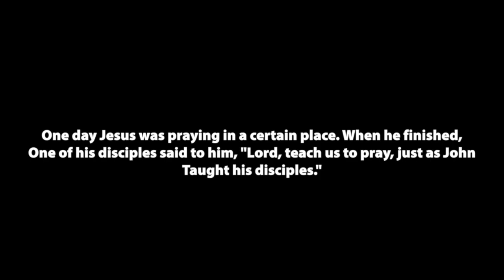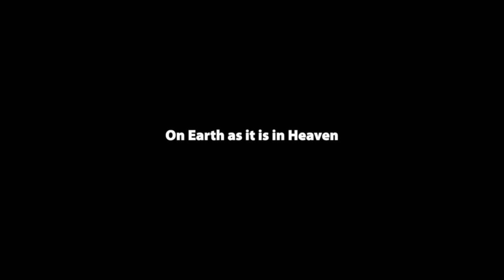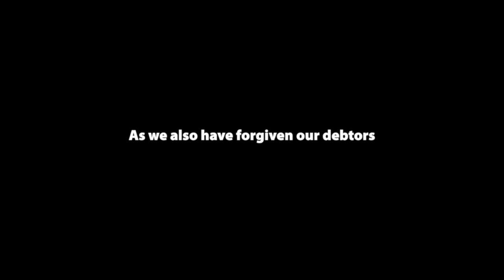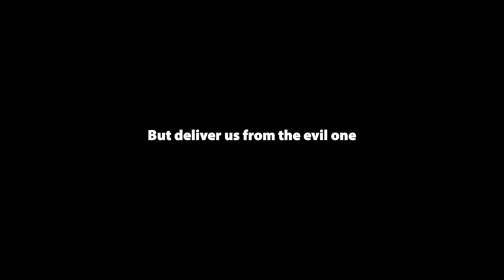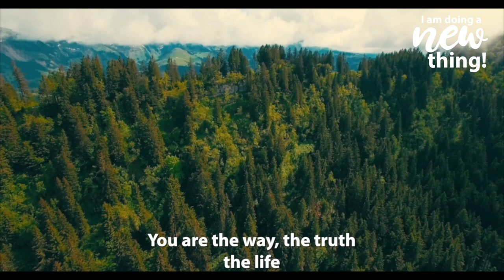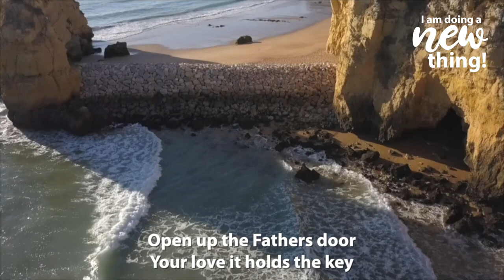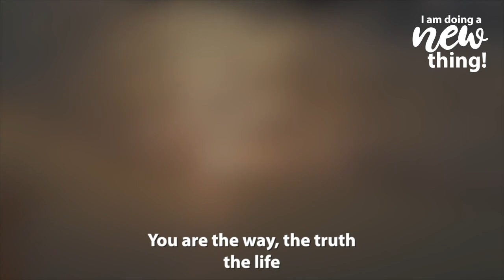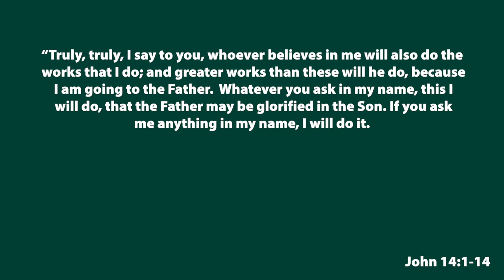Sunday Service: June 14th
Welcome to our online service. Why not post a prayer in the comments or say hello!